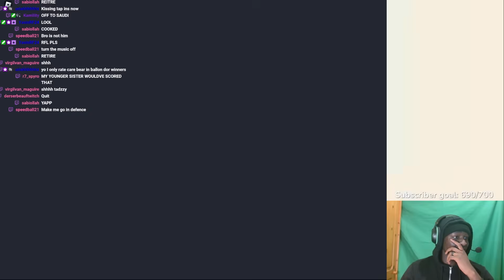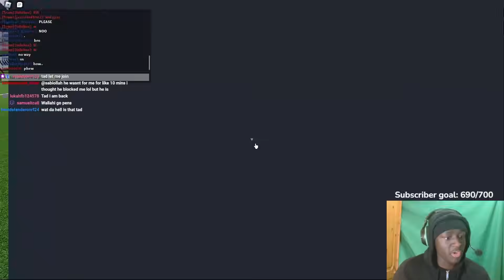Most Emotional Match In Roblox History...